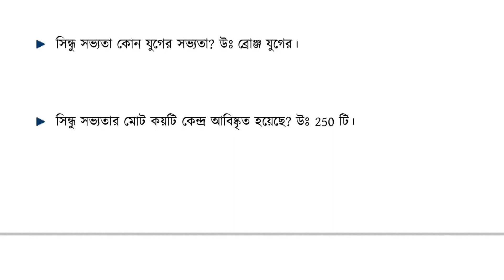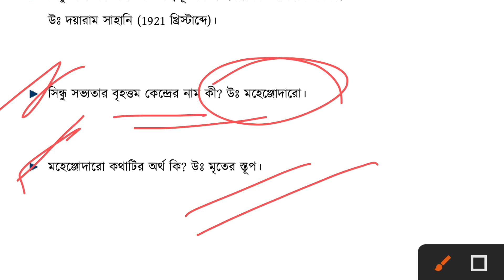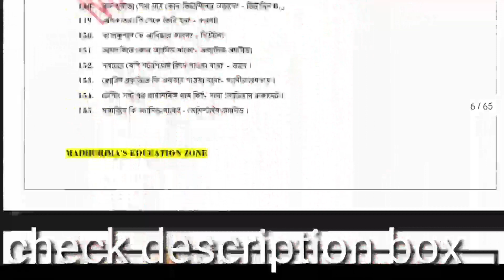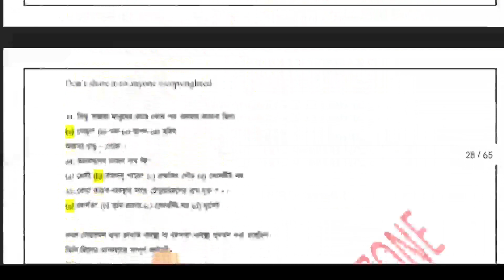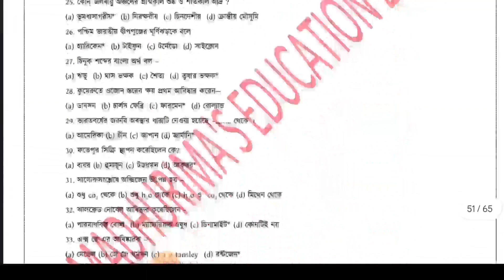HISTORY SPECIAL GK QUESTIONS PREVIOUS YEAR QUESTIONS TARGET KP WBP MTS WBCS RAIL GROUP C GROUP D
**KP suggestive general knowledge questions**

১১০০ + জিকে
RAIL , WBCS, MTS, CHSL, WBP AND KP SPECIAL

  বিভিন্ন  পরীক্ষায়  আসা  কিছু প্রশ্ন-উত্তর

প্রথম 20জন এই পিডিএফ টি পাবে
1100 general knowledge questions for WBP KP PSC MTS CHSL WBCS ANM GNM

**3500 general knowledge questions for WBP KP RPF SLST ICDS MTS WBCS AND OTHER EXAMS SPECIAL Class**

GENERAL KNOWLEDGE SUGGESTION FOR KP WBP MTS WBCS ICDS RAIL AND OTHER EXAMS

WBP KP SPECIAL
7000 gk album class

IMPORTANT FOR OTHER EXAMS ALSO

🔥পুলিশের চাকরির প্রস্তুতির জন্য ই - বইগুলি সরাসরি সংগ্রহ করতে MSG করুন (পিডিএফ)

💕Payment Mode: - PHONE PE / GOOGLE PE / PAYTM

🔥AVAILABLE- EBOOK

1.GK BOOK (7000 GK) POLICE SPECIAL EBOOK
2. MATH SOLVED EBOOK
3. 10 KOLKATA POLICE PRACTICE SET EBOOK
4.WBP KP EXAM 12 SET PYQ EBOOK

Madhurima's education zone 🥰

💥TARGET KP WBP PRIMARY 💥

💙 7000 gk album paid pdf

🌟BEST ARITHMETIC SOLVED EBOOK - WBP KP PRIMARY GROUP D GROUP C RAIL RPF EXAMS

🌟3500 important gk questions for KP WBP RPF RAIL PSC ICDS AND OTHER EXAMS

🌟1200 MCQ KP WBP special with extra information